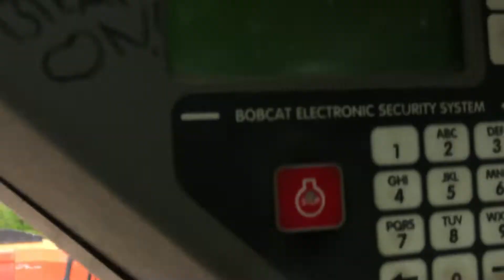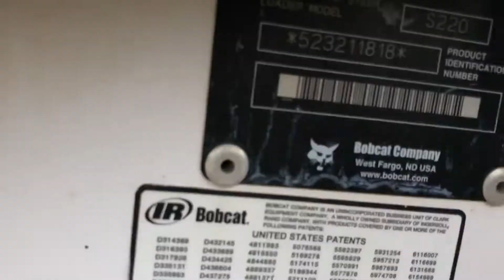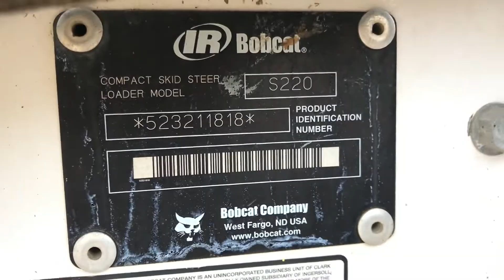2004 BOBCAT S220 For Sale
• 2004 Bobcat S220 Skid Steer
• Enclosed Cab AC (blows cool).
• 72 HP
• Lift Capacity 1,596 lbs at 35% and 2,200 lbs at 50%